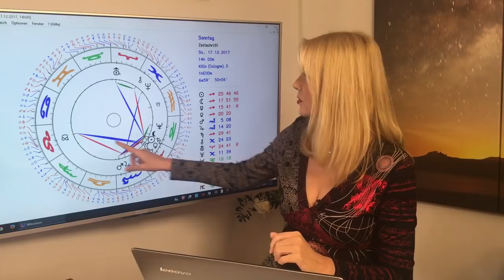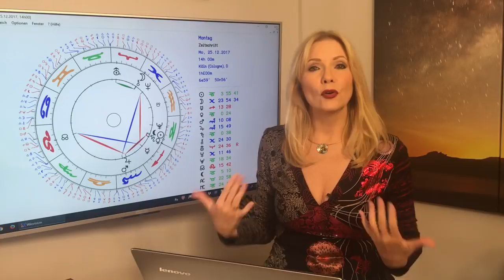Horoskop für Sternzeichen Löwe: Liebe und Leben im Dezember 2017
Liebesplanet Venus verwöhnt Euch den ganzen Monat über mit einem sehr schönen Harmonieaspekt zur Löwesonne. Auch die Sonne selbst steht über weite Strecken super günstig für Euch, und fördert Eure Vitalität und Lebensfreude.

Das und mehr erfahrt Ihr in Eurem Horoskop für den Dezember 2017. Mit allen Konstellationen und Euren TOP-Tagen!